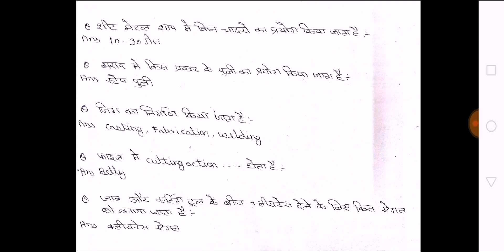RRB ALP 22 JANUARY PAPER/RRB ALP FITTER TRADE PAPER 22 JANUARY